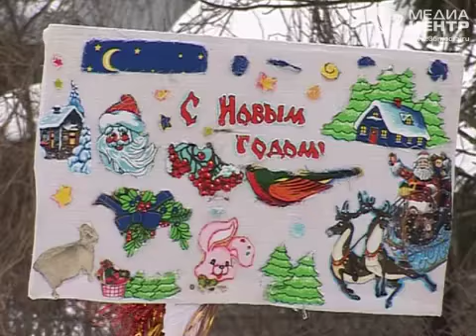Кикимора, Дед Мороз и Снегурочка поселились в деревне под Череповцом